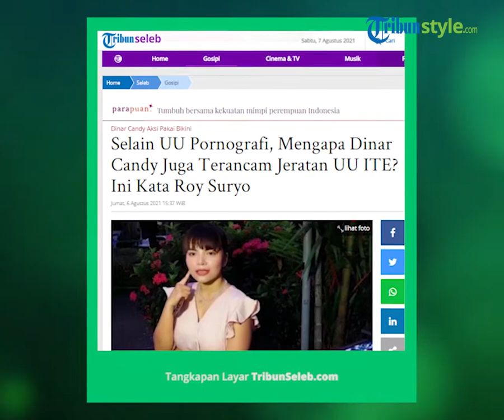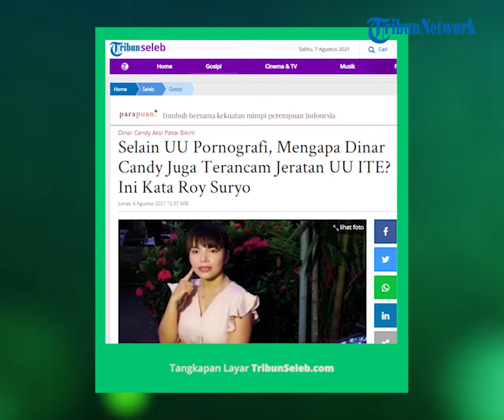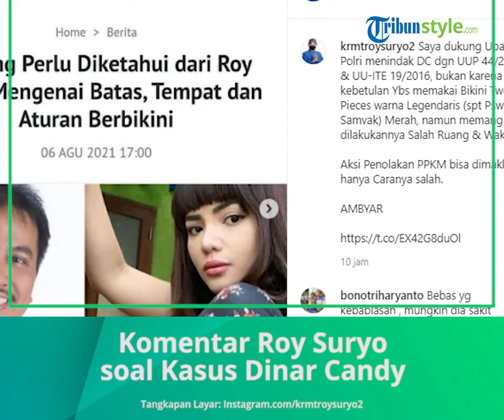Tanggapai Soal Kasus Dinar Candy, Roy Suryo Sebut Aksinya Salah Tempat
TRIBUN-VIDEO.COM - Pakar telematika KRMT Roy Suryo menanggapi kasus Dinar Candy (DC) yang beraksi mengenakan bikini di pinggir jalan.

Roy Suryo menyebut banyak yang memertanyakan mengapa aksi yang dilakukan perempuan bernama asli Dian Meswari itu dikenakan juga Undang-undang (UU) No 19 Tahun 2016 tentang Informasi dan Transaksi Elektronik (ITE), selain UU Nomor 44 Tahun 2008 tentang Pornografi.

Menurut Roy Suryo, Dinar Candy dijerat UU ITE lantaran video tersebut sempat diunggah melalui media sosialnya.

"Rekaman aksi tersebut diposting di Instagram pribadinya, sebelum sudah dihapus sekarang," ungkap Roy Suryo kepada Tribunnews.com, Jumat (6/8/2021).

"Jadi sudah benar kalau yang bersangkutan diperiksa dengan keterkaitan pelanggaran UU Pornografi dan UU ITE, karena DC selaku pelaku aksi pornografi dan sekaligus penyebar rekaman tersebut di akun Instagram pribadinya," ungkap Roy Suryo.

Adapun Roy Suryo menilai, aksi Dinar Candy berbikini yang didasari sebagai aksi protes PPKM adalah salah tempat.

"Karena memang busana yang digunakan bukan lazimnya dipakai di pinggir jalan."

"Beda misalnya aksi tersebut dilakukan di pinggir kolam renang sebuah hotel atau tempat wisata yang sesuai atau di pinggir pantai misalnya," urai Roy Suryo.

Diberitakan sebelumnya, Dinar Candy diamankan kepolisian pada Rabu (4/8/2021) malam di kawasan Fatmawati, Jakarta Selatan.

Ia langsung dibawa ke Polres Metro Jakarta Selatan untuk menjalani pemeriksaan.

Setelah dilakukan gelar perkara, polisi akhirnya menetapkan Dinar Candy sebagai tersangka.

Penetapan Dinar Candy sebagai tersangka itu disampaikan Kapolres Metro Jakarta Selatan, Kombes Pol Azis Andriansyah.

Kepada awak media, Kombes Pol Aziz mengatakan, Dinar Candy disangkakan dugaan pelanggaran UU Pornografi.

"Kita menetapkan saudari DC (Dinar Candy) sebagai tersangka dalam dugaan tindak pidana pornografi," kata Azis.

Pasal itu berisi ancaman hukuman 10 tahun penjara atau denda Rp 5 miliar.

"Sebagaimana tercantum dalam Pasal 36 Undang-Undang Nomor 44 tahun 2008 dengan ancaman hukuman 10 tahun atau denda Rp 5 miliar," tuturnya.

Lebih lanjut, Azis mengungkapkan bukti-bukti dan keterangan saksi sehingga Dinar Candy ditetapkan sebagai tersangka dalam kasus pornografi.

Ia menekankan bahwa apa yang dilakukan Dinar Candy telah melanggar norma di Indonesia.

"Karena menggunakan handphone kemudian ada saksi di TKP tidak hanya dari pihak saudari DC kan ada."

"Kemudian ada keterangan ahli, baik ahli di bidang kesusilaan kemudian budaya dan lain sebagainya," sambungnya.

Meski sudah dijadikan tersangka, Azis menjelaskan, pihaknya tidak melakukan penahanan terhadap Dinar Candy.

Akan tetapi kata Kombes Azis, Dinar Candy harus menjalani wajib lapor ke Polres Metro Jakarta Selatan.

"Sementara tidak dilakukan penahanan, tapi sudah ditetapkan tersangka. Ya pasti wajib lapor," tandasnya.

Seperti diketahui bahwa sebelumnya Dinar Candy menepati ucapannya untuk turun ke jalan memakai bikini jika PPKM diperpanjang.

Video aksi berbikini di jalan itu kemudian sempat diunggahnya di Instagram dan menuai banyak sorotan publik.

(Tribunnews.com/Gilang Putranto/Indah Aprilin)

Artikel ini telah tayang di Tribunnews.com dengan judul Selain UU Pornografi, Mengapa Dinar Candy Juga Terancam Jeratan UU ITE? Ini Kata Roy Suryo,